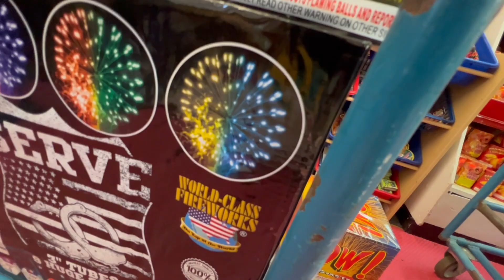$4000 Dollar Fireworks ORDER Fireworks Shopping Spree! Casey's Fireworks